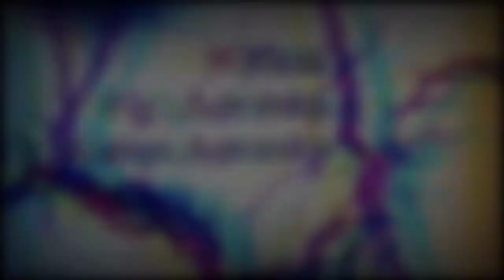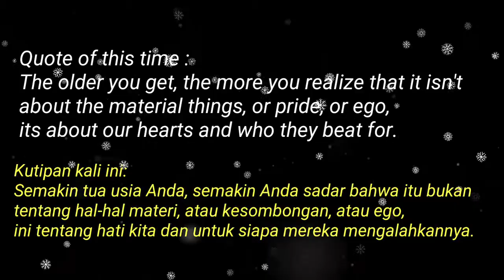[Guider of Dawn] LIFE AFTER : SHORTCUT ROAD FOR USER MOBILE (RIDING HONOR CONTEST)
Background Song By : Eveningland - Nimbus (Source : Youtube)
Bila ada saran, informasi terbaru atau tanggapan lainnya, mohon isi di kolom komentar anda.. :)
Ok guys, See u next time.. ^^
Thanks..  :)